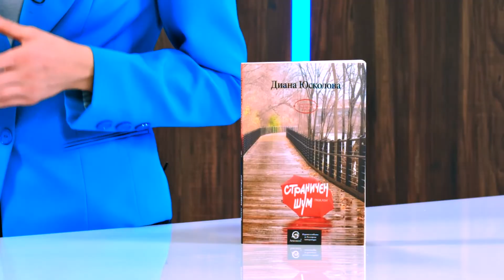Страничен шум. Разкази - Диана Юсколова - store.bg